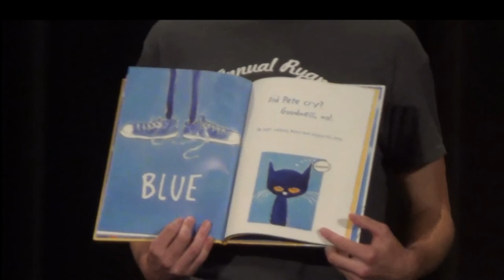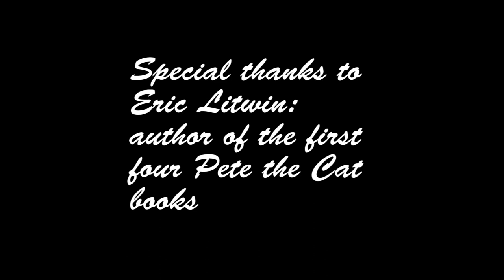Eric Litwin, author of the first 4 Pete the Cat books, performance highlight video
A highlight video of Eric Litwin's performance at Lakeside School district on September 24th, 2013.  He was an great entertainer and the kids loved him.